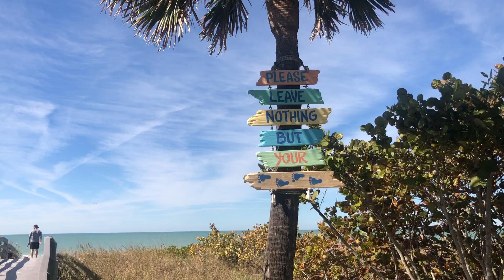Indian Rocks Beach, Florida with Deborah Ward, Keller Williams Realty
Deborah Ward, Keller Williams Realty, takes a break to have a little look at the beautiful blue water of Indian Rocks Beach, Florida.